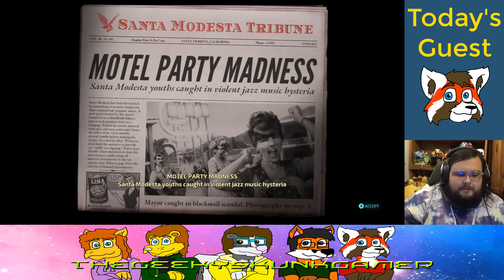POOL PARTY OF THE DAMNED | Destroy All Humans Episode 4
Swim with the mayor... IF YOU DARE!!!